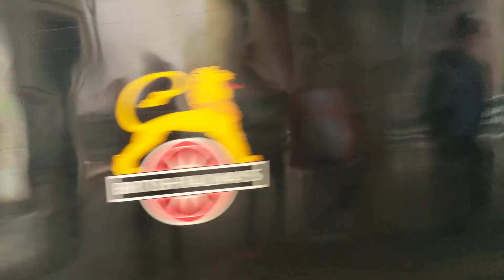Mayflower and Black 5 Wimbledon Station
Mayflower Front and Black 5 Rear end Departing from Wimbledon Station